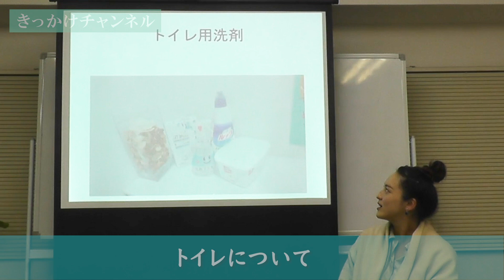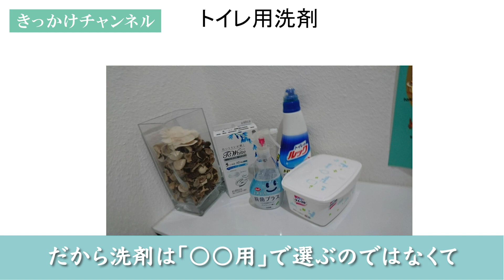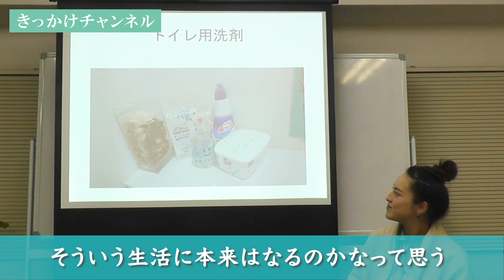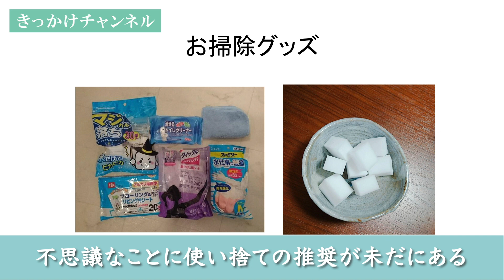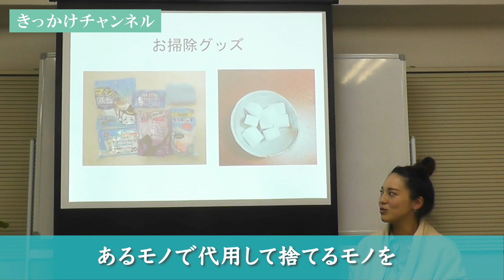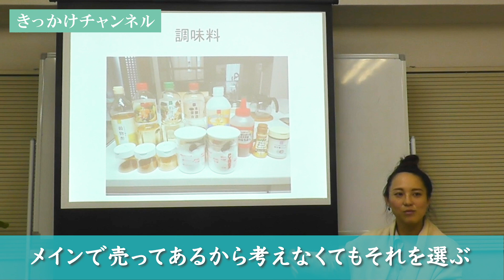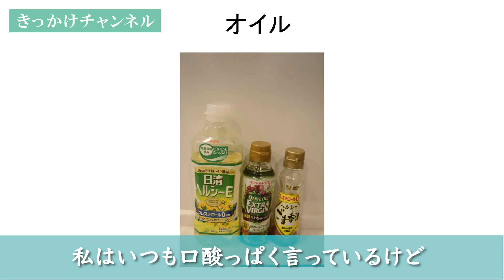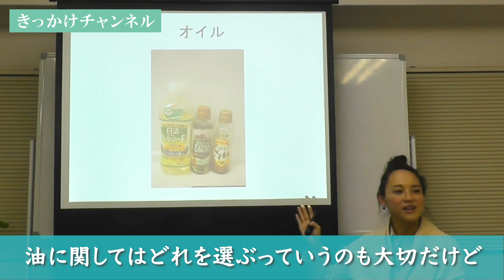【最新版】モノ選び講話！健康で「楽・安・シンプル」な暮らしの秘訣 Vo.２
【家族のためのモノ選び講話　Vo.２】

モノ選びも暮らしも考え方も整えていきたい！
と思っている人、多いはず♪
だけどなかなか今の生活を変えられなくって
モヤモヤしていませんか？

あたりまえの、でも、忘れがちな大切なことに
たくさんの人に気付いてほしくて！

家族のためのモノ選び講話
を作りました！

２０２０年２月に行われた講話の様子を分けてアップしています。
Vo.２では「トイレ用洗剤」や「おそうじグッズ」、
「調味料」、「オイル」についてお話ししています！

講座やオンラインクラスの詳細はコチラ！

モノの選び方や身体のこと・美容のことなどの講座をしています
▼《実学ラボ》講座内容・お申し込み▼

ガイアの水などおすすめのグッズを販売しています！
▼おすすめの商品はコチラ▼

【うめのあゆみ プロフィール】

人と地球を幸せにしたい！
ハイパー主婦×パワフル社長
うめの あゆみです

福岡在住、3児の母（小2、小1、1歳）

自分の子育てをきっかけに、2016年よりモノ選びや暮らし、社会問題などについて発信を開始。

個人向け講座や、市町村や企業での講演会をはじめ、
保育園・幼稚園・小学校・大学での講話の開催など、
ニーズに合わせた講座を47都道府県すべてで開催。

講座・講演会は、のべ約2万人が受講。
現在も、オンライン+対面にて、全国各地で活動している。

2017年より、”家で働くお母さんたち”とチームを作り
コロナ禍前より、在宅ワークの先駆けとなり仕組みを構築。

2019年9月、株式会社シャイネンを設立。

心理学や統計学を駆使し、ひとりひとりの命が輝く「適材適所」を心がけることで
チームで動く皆にとって、働きやすい環境づくりを実現させている。

ボランティア活動として「子ども見守り隊」を発足。隊長として助け合いの輪を全国に広げているほか、
オリジナルソング「あーすきすき」の作詞・作曲と拡散活動も精力的に行っている。

▽モットー▽
今も未来もずっと笑顔で